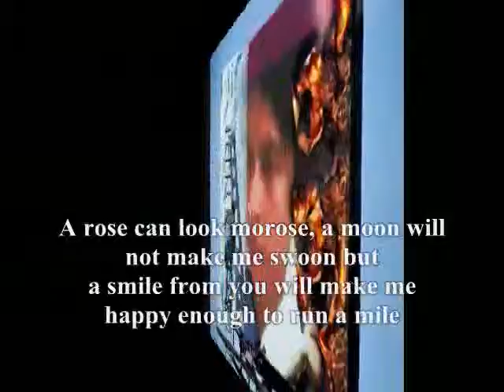a moon will not make you swoon,. - Miftachul Wachyudi (Yudee)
a moon will not make me swoon,.

do.
do so
Money is an excellent servant, but the host
very bad.